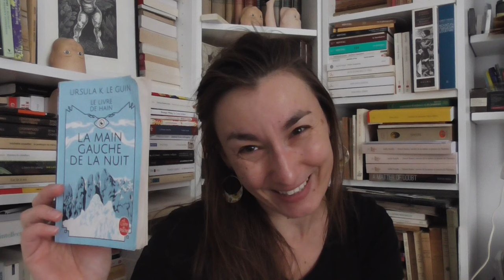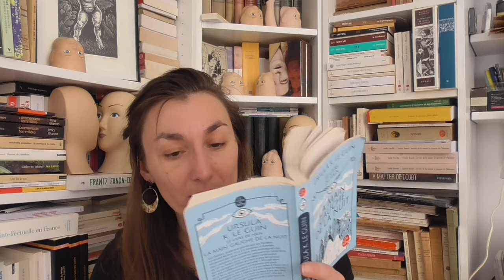D'amour, d'amitié et de civilisation – La main gauche de la nuit de Le Guin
Où on cause genre et surtout de comment on fait du lien dans La Main gauche de la nuit, splendide et difficile roman d'Ursula Le Guin (1969, traduction de Jean Bailhache, 1971, Le Livre de Poche).